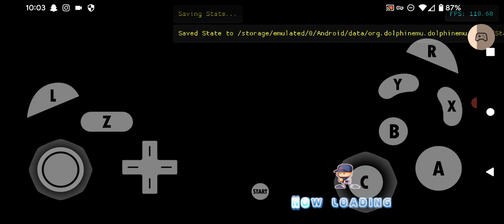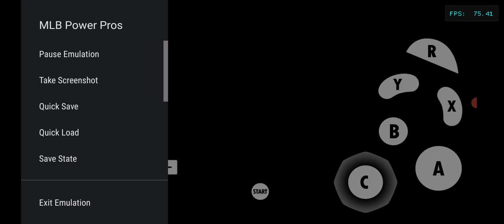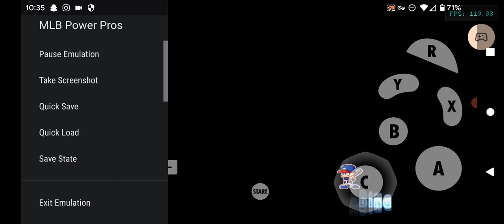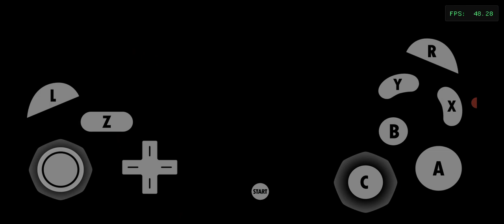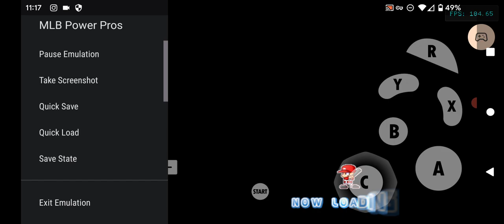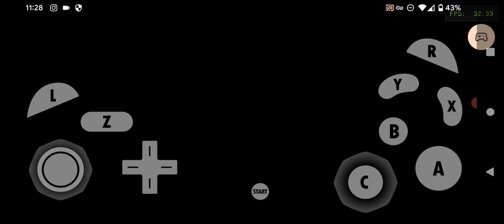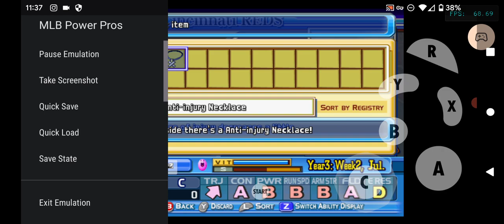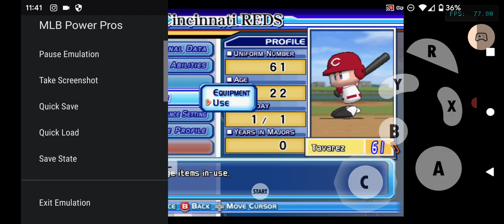MLB Power Pros 07 - Great Catcher